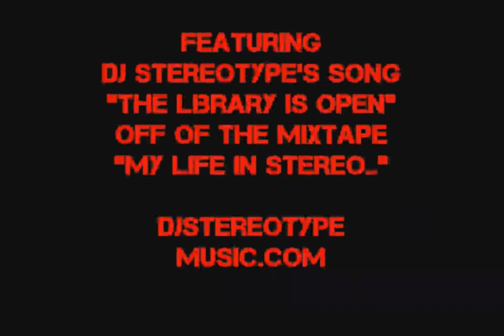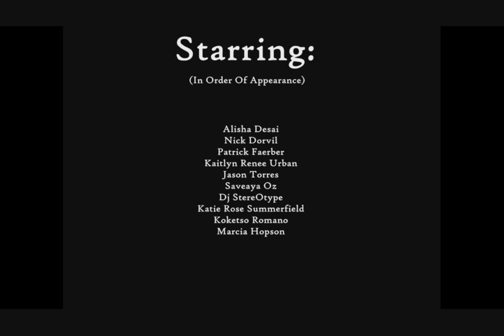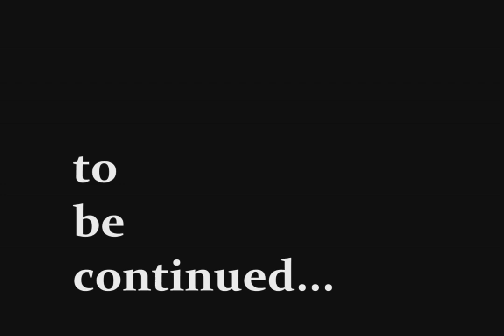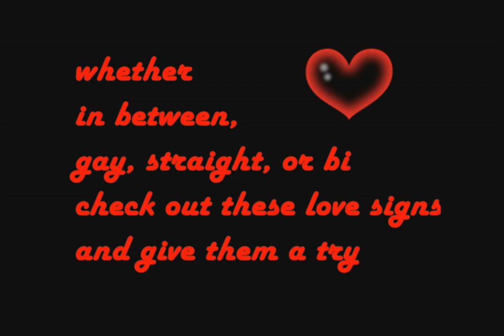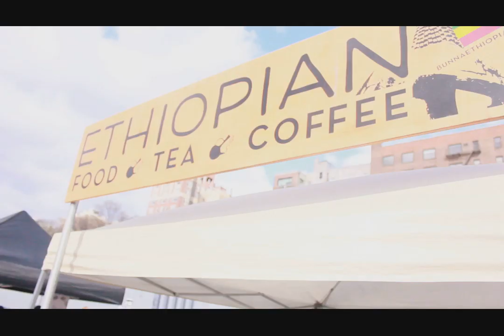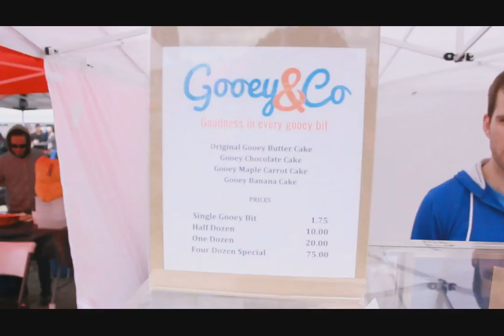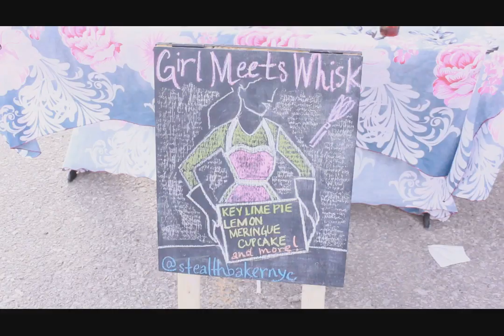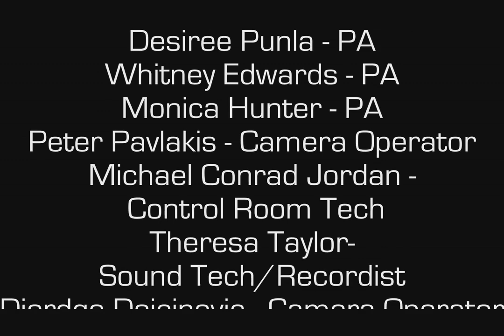SubUrban Underground Episode 1: NYC Artist Realness!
Late Night Variety Show Episode 1

Including Panel Discussion on realities of being a NYC based artist.

Musical performances from Dj StereOtype and SubUrban Underground:

"No Angel" by Beyonce, "Saving All My Love For You" by Whitney Houston, and "I Love NY" by Dj StereOtype

An astrology reading of Aries on "Love Signs"
Special "Experience NYC" segment with Kristina Jimemnez

and the skits:

"I Hate Actors"
"A Message To All The Lovers"
"The Brooklyn Belters"

Crew/Cast:

Credits

Executive Producer - Brian Wade
Executive Director - Brian Wade
Concept - Brian Wade
Technical Director - Aaron Bramwell
Tech Director 2 - Sheba Legend
Floor Manager/Camera Person -
Pops Gaskin
Editor - Brian Wade

Jeremy Musher - 1st AC/Camera
Carlo Velayo- 1st AD/Panel Member
Ben Miller- 2nd AD
Eric Peterson-
Director/Camera Person
Kim- Camera Person
Ryan Woods -
2nd AC, Still Camera Operator
Desiree Punla - PA
Whitney Edwards - PA
Monica Hunter - PA
Peter Pavlakis - Camera Operator
Michael Conrad Jordan -
 Control Room Tech
Theresa Taylor-
Sound Tech/Recordist
Djordge Dojcinovic - Camera Operator
Matt Hargrave - PA, Camera Operator
Shayla Hendrickson- Make Up Artist
Koketso Ramano - PA

Cast:

Alisha Desai
Jason Torres
Nick Dorvil
Cherie Daniel
Derrick Frenney
Devon Lubar
Jeremy Davidson
Lauren Kroll
Peter Giessl
Yvette Lovstad
Marcia Hopson
Kamaria Williams
Anthony Solano
Ashley Pruitt
Charlii
Diana De Rosa
James A. Lee
Kaitlynn Renee Williams
Megan Murphy
Rachel B. Myers
Saveaya Oz
Kristina Jimenez
Patrick Faerber
Katie Rose Summerfield
Dj StereOtype

Musicians:

Dj StereOtype -
 Band Leader/Lead Vocalist
Johnnez Pantanilla- Guitar
Kevin Francisco -
 Drums/Drum Machine
Fabian Omobono-  Drums
Jason Mink - Horn
Ryota Sugawara - Bass
Kiho Yutaka - Violin
Katie Rose Summerfield- Vocalist
Chris Pizzolo - Bass
Fred Casimir - Keyboard
Bobbie Crow- Cello

BRIC ARTS MEDIA
Staff

SubUrban Underground